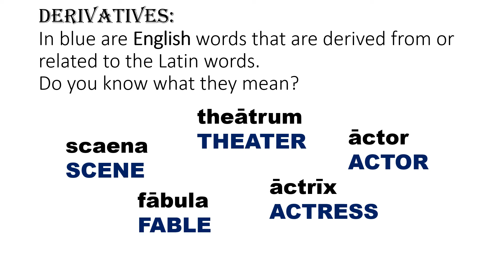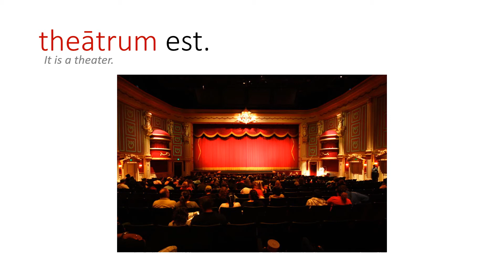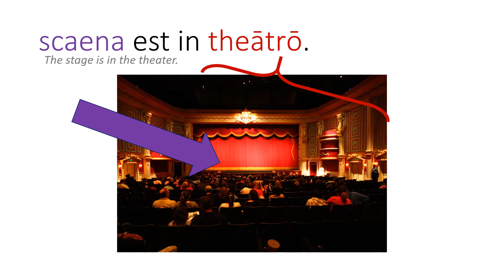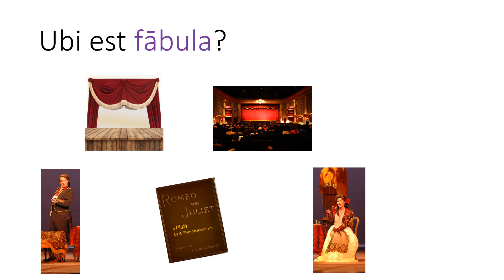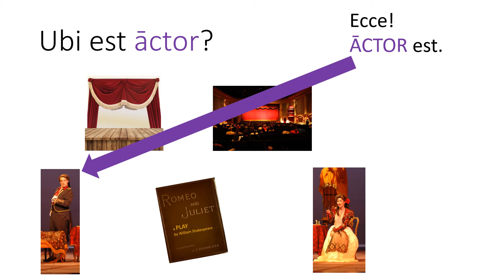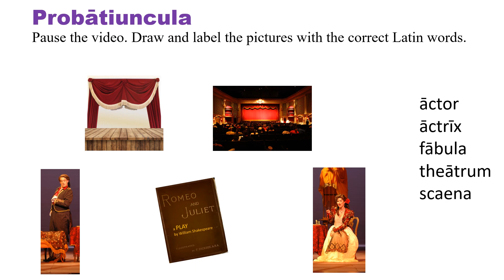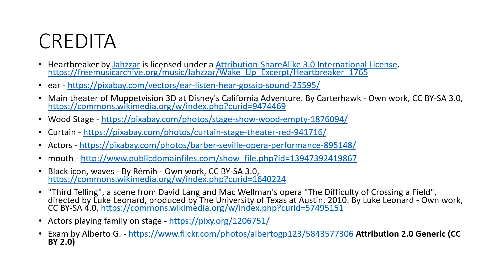In Theatro, pars prima - In the Theater, first part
Learn how to describe the job of an actor in a theater in simple Latin.

Vocabularium:
theatrum, scaena, actor/actores, actrix, fabula, agit/agunt